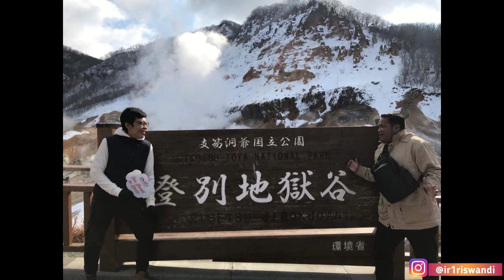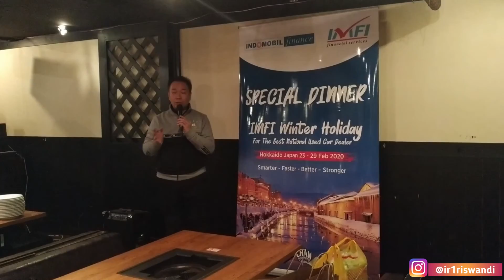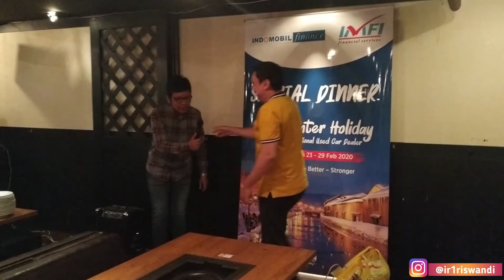Musim Dingin 2020 Hokkaido Sapporo Jepang | Musim Dingin 2021 Di Hokkaido Sapporo Seperti Apa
IMFI Winter Holiday For The Best National Used Car Dealer In Hokkaido Sapporo
PT. Indomobil Finance Indonesia memberikan apresiasi terhadap owner dealer mobil bekas rekanan yang telah memberikan kontribusi konsumenya untuk dibiayai oleh IMFI. Perjalanan ini hasil dari kontribusi dealer rekanan IMFI Used Car di tahun 2019, tentunya untuk owner dealer yang mendapatkan kesempatan trip ini adalah mereka yang memberikan kontribusi terbaiknya kepada IMFI. Semoga konten ini dapat bermanfaat untuk semua, khususnya untuk para owner dealer rekanan IMFI Used Car. Perjalanan yang penuh keseruan di Hokkaido dan Sapporo Jepang yang disertai hujan salju yang indah.
Kebersamaan, kenangan, hal indah dan pencapaian dapat terwujud dengan adanya kerjasama yang baik. Sehat selalu, terimakasih untuk kontribusinya dan mari kita gapai pencapaian berikutnya bersama-sama.